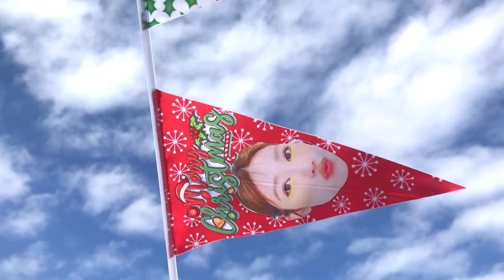Elva Christmas Party Part 1